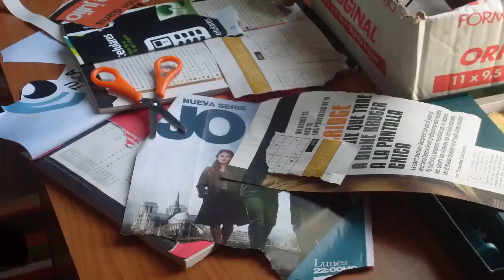Sala El Farol inauguró temporada 2015 con muestra de T.Zamudio